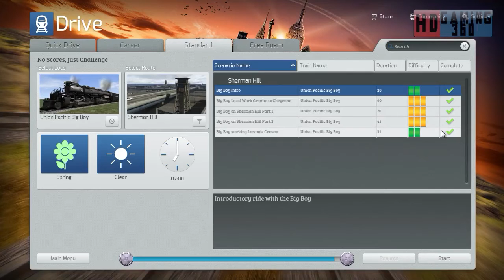Train Simulator 2015 - SS - Union Pacific Big Boy - Big Boy working Laramie Cement Part 3